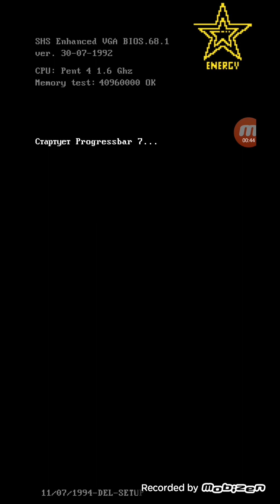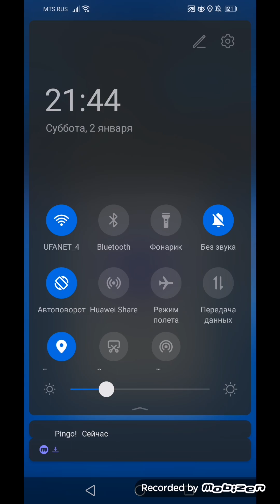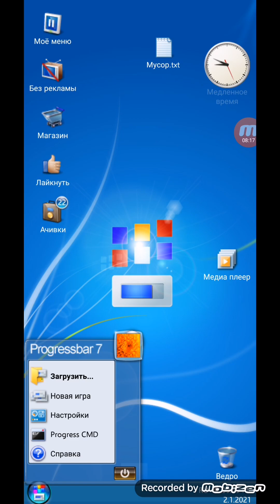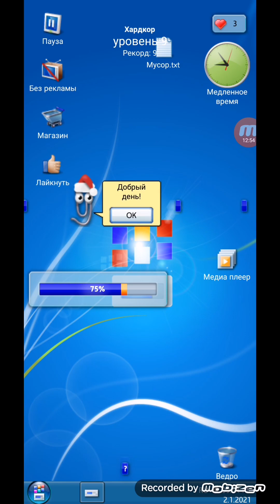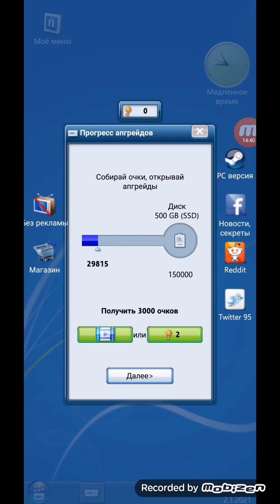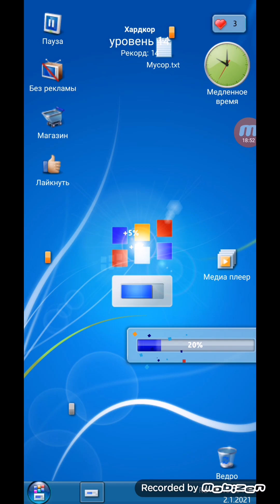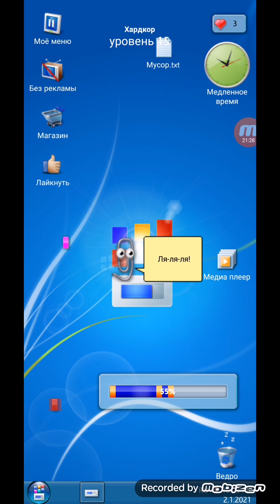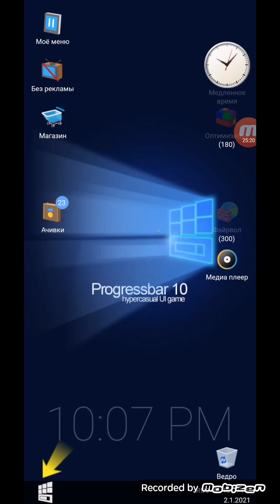Новогодние выпуски. НГ-5. ProgressBar95. Эволюция! Win7 and Win10.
Всем привет, дорогие друзья, меня зовут Тристан!
Мы продолжаем играть в игру под названием "ProgressBar95". Давно не виделись с этой прикольной игрухой, а там ОБНОВЛЁННЫЙ ДИЗАЙН НАЧАЛА ИГРЫ!